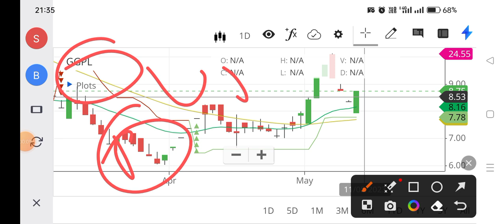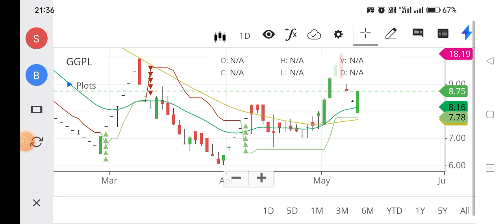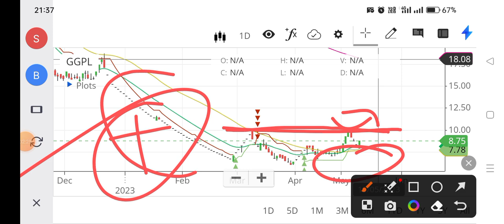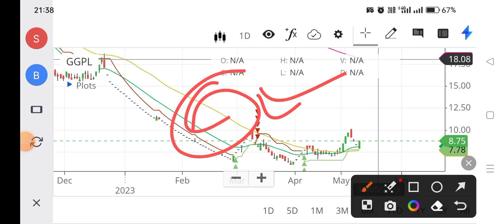GGPL share latest news , gala global share latest news today, gala global share news today